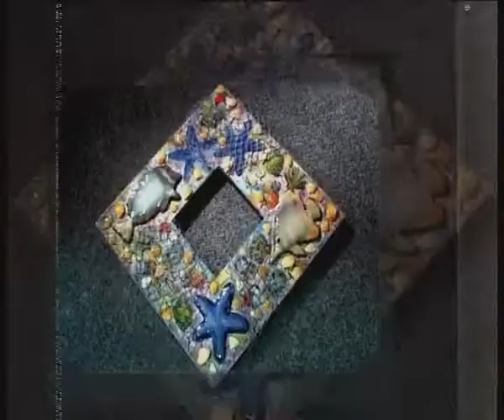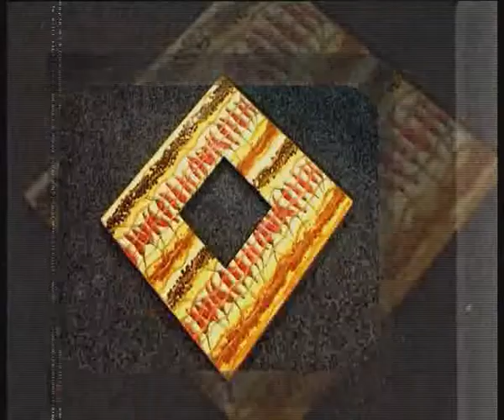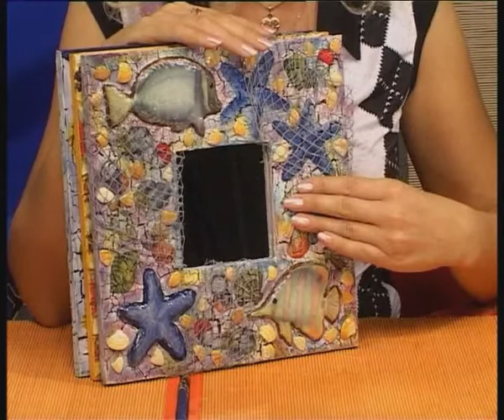Объемный декупаж (3D) зеркала. Мастер класс. Наташа Фохтина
Передача "Мастер класс" № 76. Эфир 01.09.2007. Первый образовательный канал. Другие передачи "Декупаж. Мастер класс" смотрите на